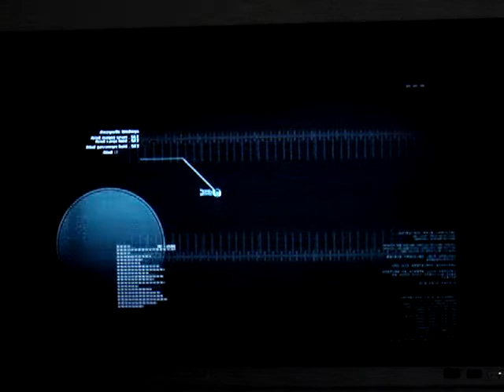Dead Space - Starting a New Game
I've just started playing dead space. Its much more fun than i expected it would be, so i'll be trying to finish the game on camera. For my own pleasure, i've made 2 files, just so i dont feel that i am obliged to record.